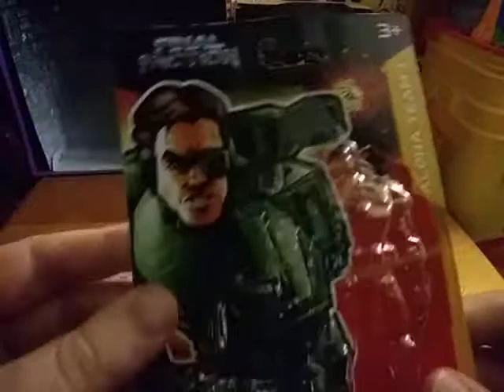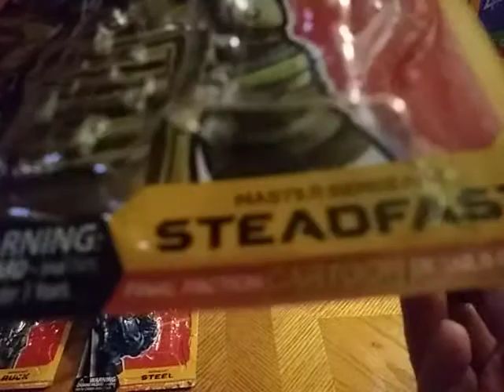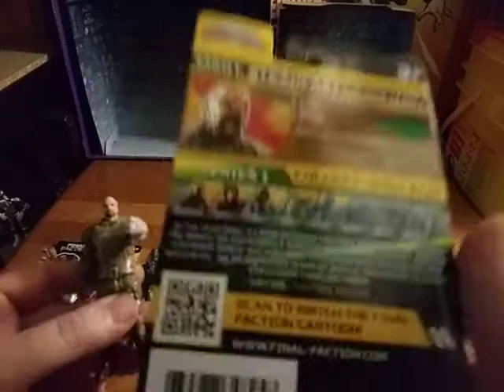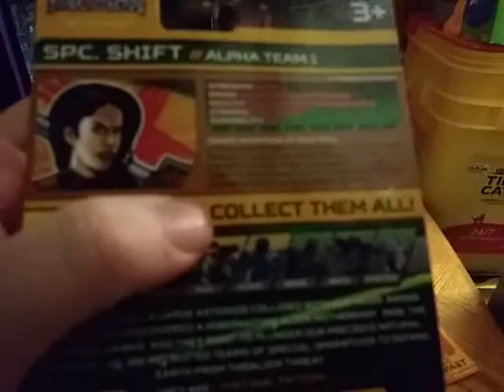EDDIE HILL REVIEWS: FINAL FACTION-ALPHA TEAM-TOY LINE- (EXCLUSIVELY AT DOLLAR TREE) 1/3/21